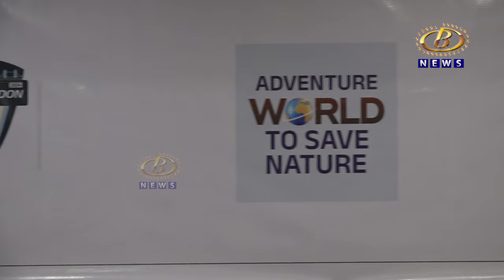चार मित्रांनी मोटारीद्वारे तब्बल २० देशांमधून जात ७० दिवसात पूर्ण केला लंडनपर्यंतचा प्रवास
कोल्हापुरातील चार मित्रांनी मोटारीद्वारे तब्बल २० देशांमधून जात ७० दिवसात पूर्ण केला  लंडनपर्यंतचा प्रवास, विविध देशात केलं पाणी आणि निसर्ग वाचवण्याचं प्रबोधन